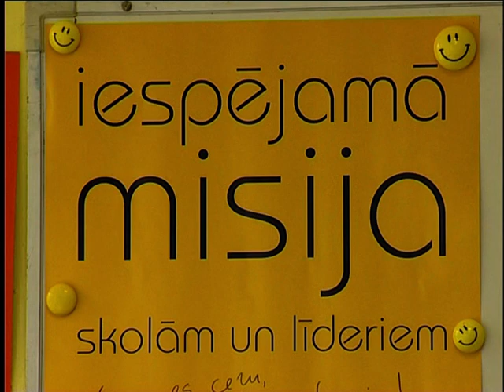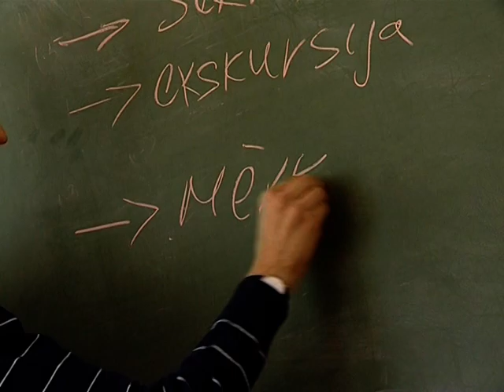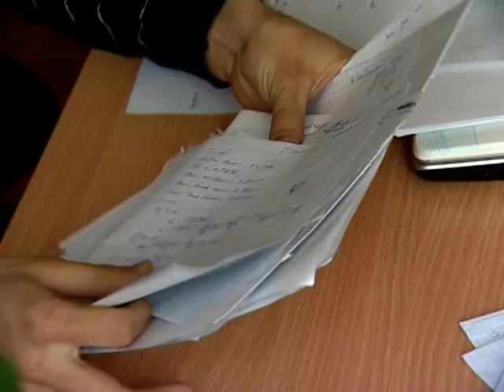Iespējamās misijas īsfilma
Īsfilma par Iespējamo misiju!